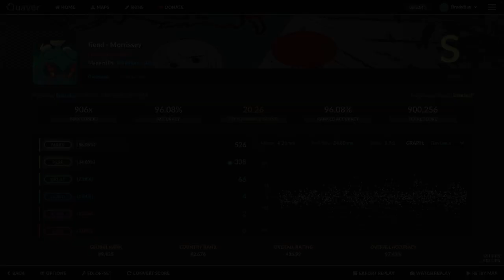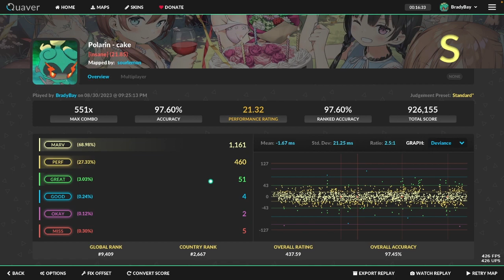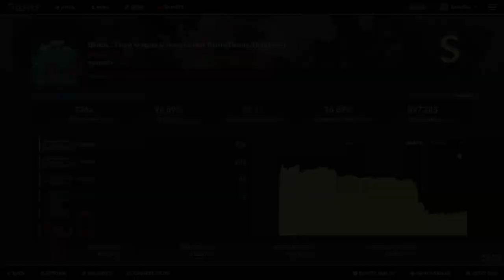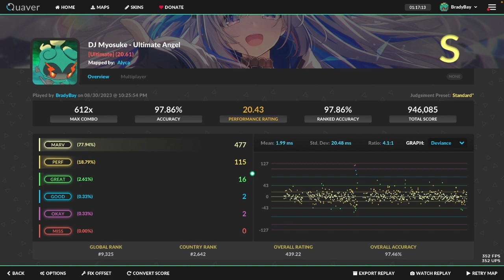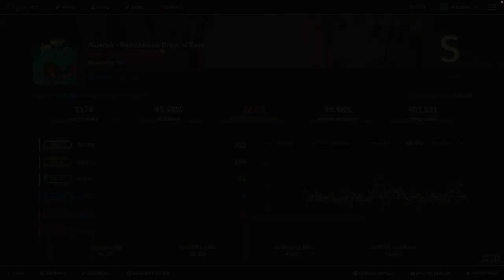Quaver Clips #5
lower scores than last time but im actually doing stream maps for once so thats nice
0:00 - fiend - Morrissey
1:20 - Polarin - cake
3:47 - Bliitzit - Team Magma & Aqua Leader Battle Theme (Unofficial)
5:21 - DJ Myosuke - Ultimate Angel
6:19 - Remo Prototype (CV: Hanamori Yumiri) - Sendan Life
7:40 - Charlie Darker & Far Too Loud - Nail Gun (Short ver.)
8:48 - Tamura Yukari - MERRY MERRY MERRY MENU... Ne!
10:10 - Asterisk - Ren-chon no Drum 'n' Bass